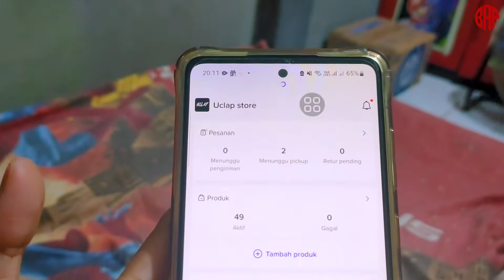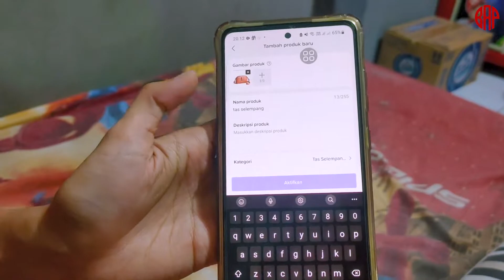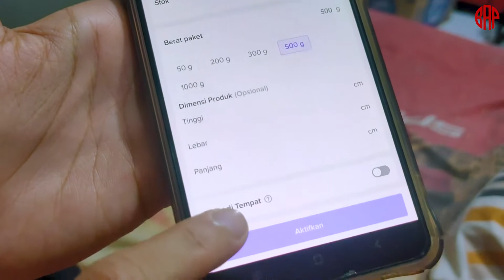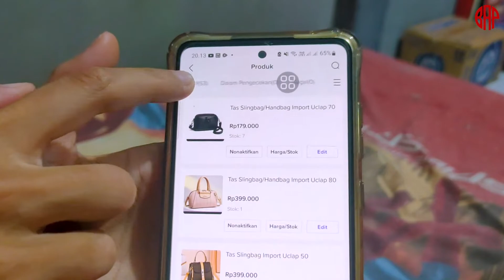TUTORIAL CARA MENAMBAHKAN PRODUK SENDIRI KE TIKTOK SHOP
semoga video ini dapat membantu teman teman pemula yang ingin belajar tiktok ya :)
kalau teman-teman punya cara paling mudah, bisa tinggalkan di kolom komentar ya..